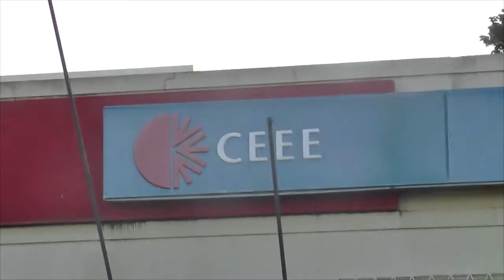CEEE INFORMA PARA DESLIGAMENTO DE ENERGIA NESTE DOMINGO 23 DE JULHO EM TAPES.